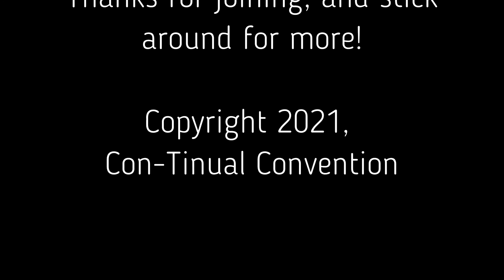Hot Off the Press Special: Chris Kennedy Publication Road Show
Join Chris Kennedy as he discusses upcoming releases 2021.